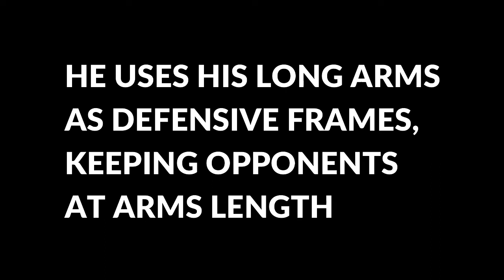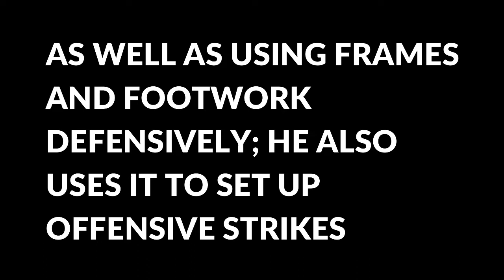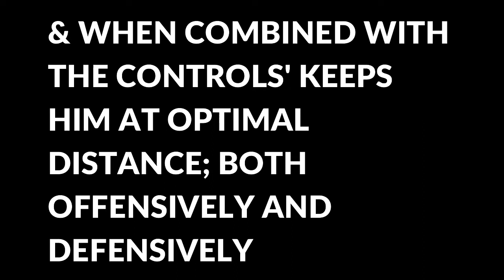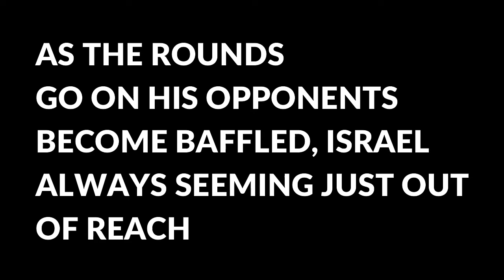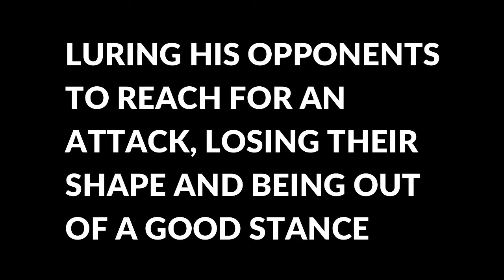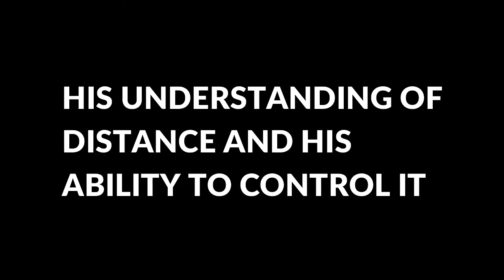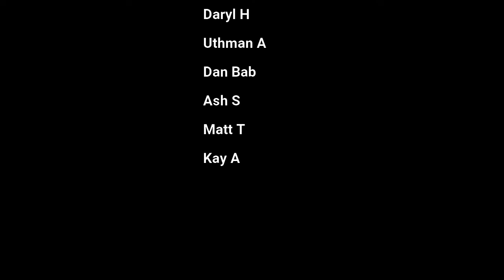HOW ISRAEL ADESANYA CONTROLS FIGHTS; WHY STYLEBENDER IS SO GOOD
Thank you to the Patrons! :)

Israel Adesanya is Nigerian born New Zealand based fighter that is the current UFC Middleweight Champion. He fights out of City Kickboxing, Auckland, New Zealand training under Eugene Bareman. Before entering the UFC Israel fought in over 80 kickboxing bouts in some of the biggest organisations in the World. In this video we take a look at some of the tactics he used to have so much success throughout his career.